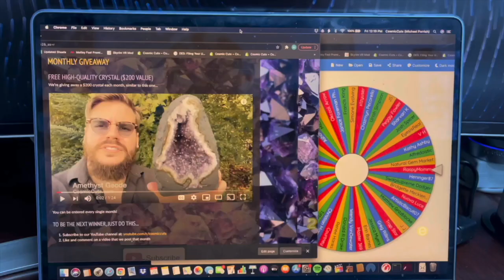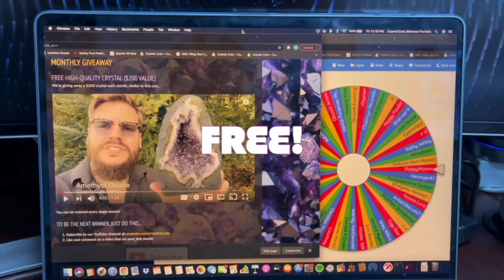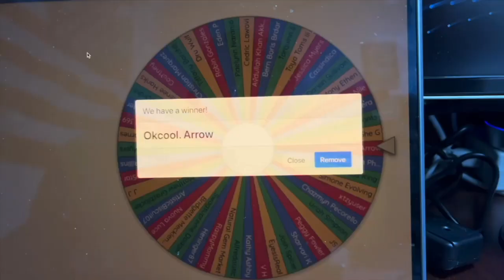Biggest GIVEAWAY EVER 2021! Free Crystal Every Month! 600 SUBSCRIBERS! Healing Gemstones for All!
FREE HIGH-QUALITY CRYSTAL ($200 VALUE)
We're giving away a $200 crystal each month, similar to this one...

You can be entered every single month!

TO BE THE NEXT WINNER, JUST DO THIS...

That's it! We'll choose a comment at random each month. Winners will be announced on the last Friday of each month.

Could be an Amethyst Geode... 600 Subscribers, our way of saying thank you! Every month you have a chance to get a Free World Class Healing Crystal Specimen worth over $200!